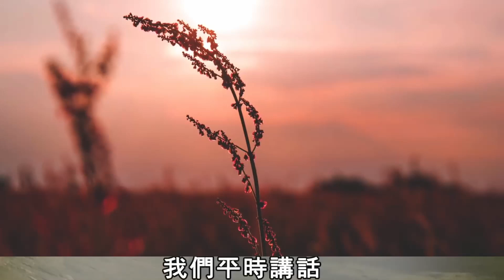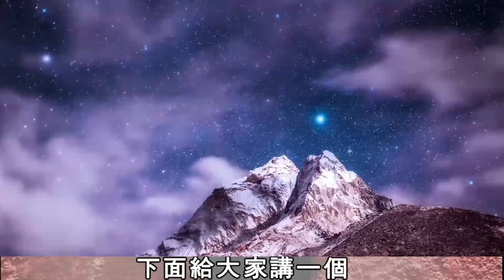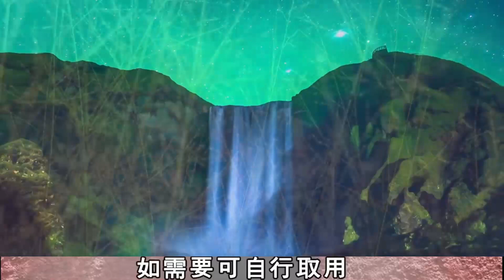【小冷谈情感】 【小冷谈情感】 盡可能少犯錯誤，這是為人的準則！這三種錯誤，一輩子都不能再犯了